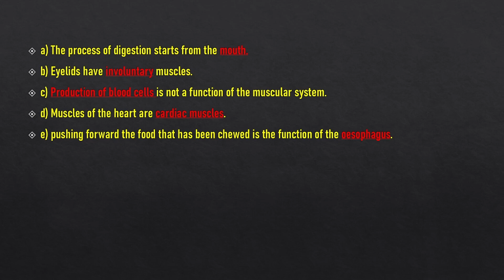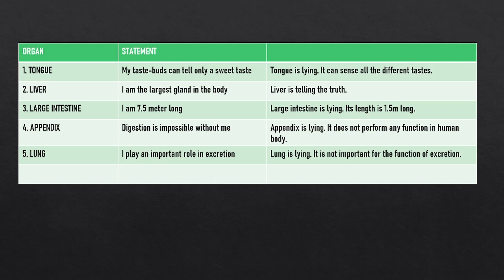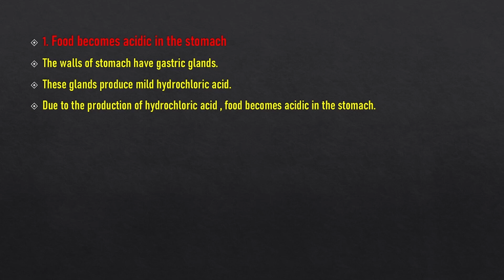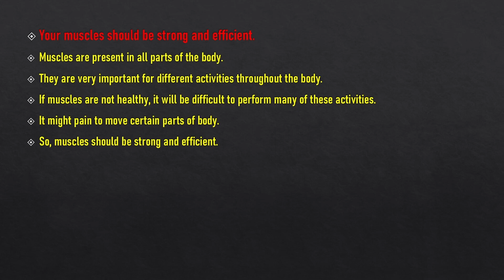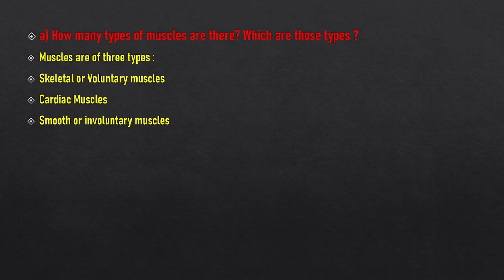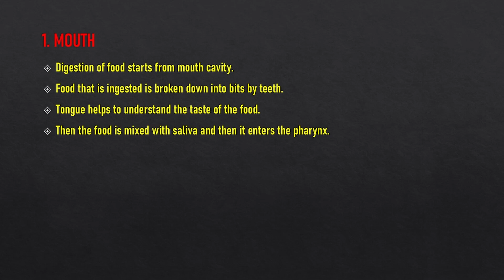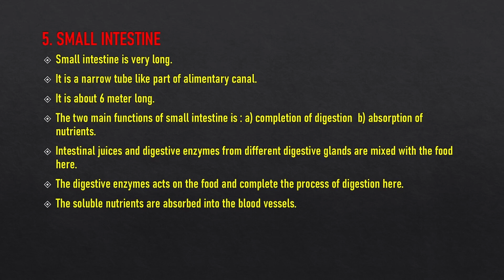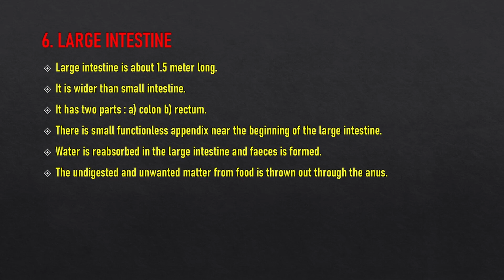The Muscular System and Digestive System in Human Beings Class 7 | Chapter 12 | Question and Answer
In chapter 12 The Muscular System and Digestive System in Human Beings, you will learn about our muscles system and different types if muscles in human body.
Our body's digestive system consists of different organs and glands, which is explained in detail in this chapter.
In this video, you will find solutions to textbook exercise questions.
Pause the video and note down the answers.

The Muscular System and Digestive System in Human Beings Class 7 | Maharashtra Board,
muscular system and digestive system in human body class 7,
muscular system and digestive system,
muscular system and digestive system in human beings,
the muscular system and digestive system in human beings class 7 in Hindi,
the muscular system and digestive system in human beings 7th standard,

Happy Learning.
Aspiring Minds-Maharashtra Board